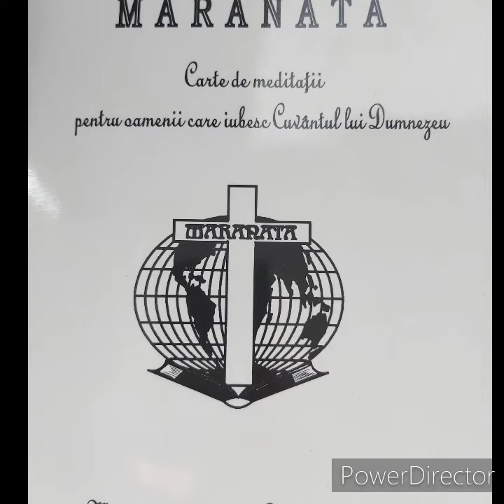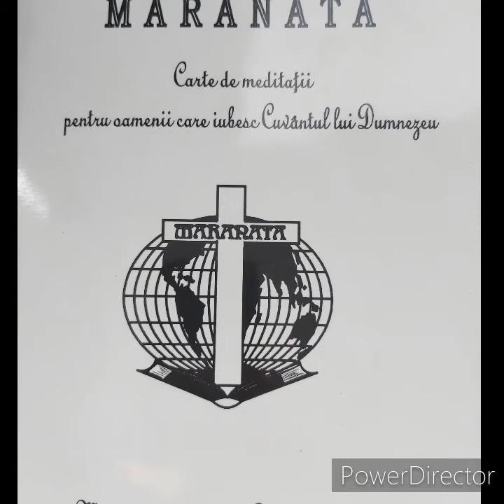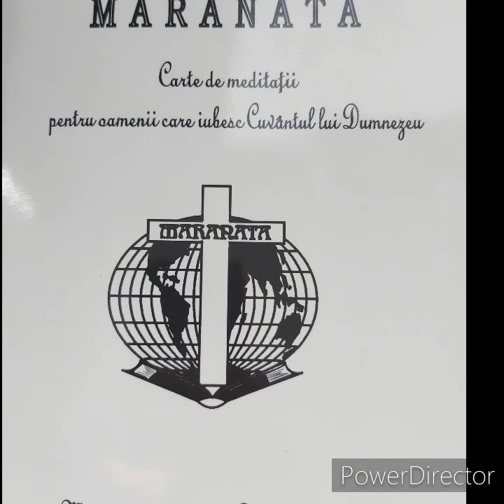Marturisirea pacatului 22 ianuarie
Maranata 22 ianuarie. Carte de meditații